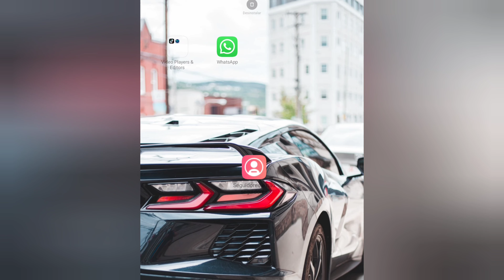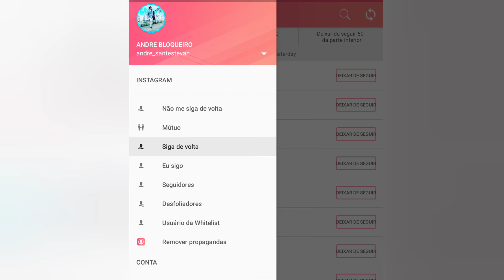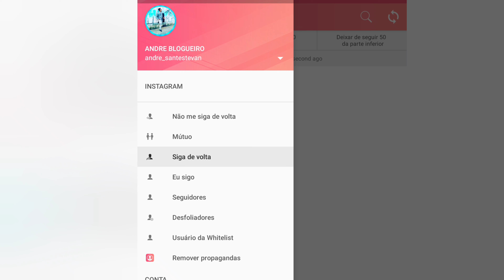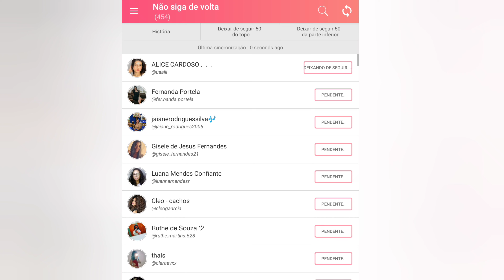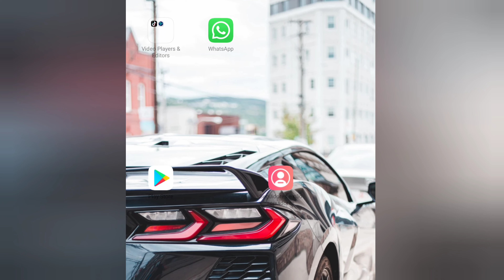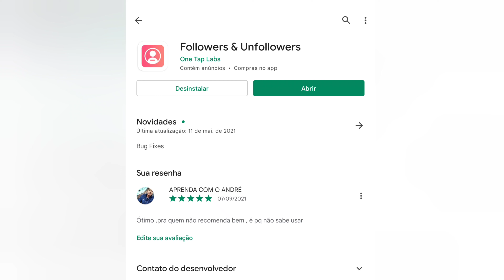APP PARA VER QUEM DEIXOU DE SEGUIR - veja todas pessoas que não te segue no Instagram 2022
Veja nesse aplicativo as pessoas que parou de te seguir ,as pessoas que não te segue de volta e aprenda a removela-la excluir .
 Deixar de seguir todos no instagram - melhor aplicativo

ASSUNTOS RELACIONADOS A ESSE VÍDEO :
Deixar de Seguir Quem Não me Segue no Instagram
followers unfollowers followers unfollowers deixar de seguir remover seguidores remover todos os seguidores instagram rose rose bello rose bello seguidores seguidores no instagram crescer no insta seguidores rápido seguidores brasileiros seguidores mundiais seguidores barato
como deixar de seguir quem não me segue no instagram como saber quem não me segue
no instagram melhores aplicativos para deixar de seguir quem não me segue no instagram
 aplicativos pra dar unfollow no instagram deixar de seguir que não me segue deixar de seguir
SEJA MEMBRO OU COLABORADOR DO CANAL CONTO COM A AJUDA E A PARCERIAS DE TODOS VOCÊS

DUVIDAS SÓ ENTRAR EM CONTATO COMIGO NO INSTAGRAM : ANDRE SANTESTEVAN

00:00 increva-se e ative o sininho de notificação desse canal
02:00 deixe seu like nesse vídeo
06:30 deixe seu Comentário